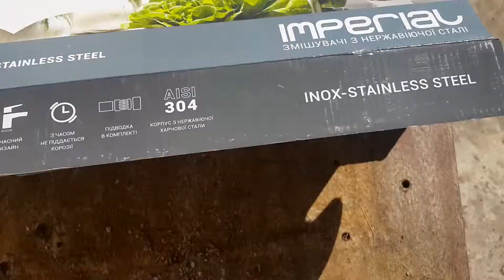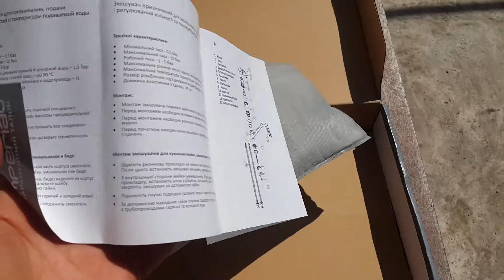Обзор Смеситель кухонный Imperial (2861) 107 из Rozetka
Распаковка Смеситель кухонный Imperial (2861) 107 из Rozetka